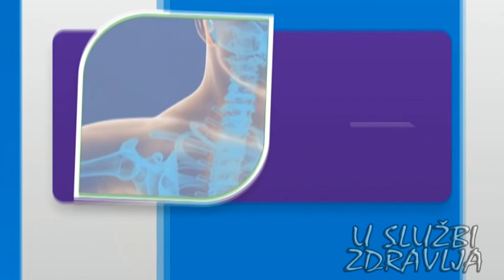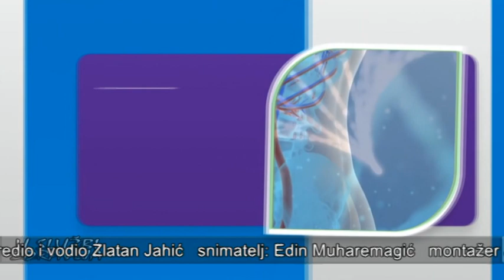U SLUZBI ZDRAVLJA RTV TK DENTAL DIJABETES 12 06 2020